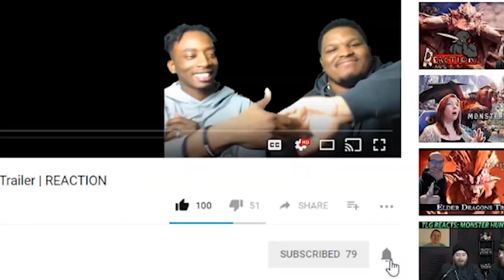FORTNITE BATTLE ROYAL | TOP 5 PLAYS OF THE WEEK!! | EP.1